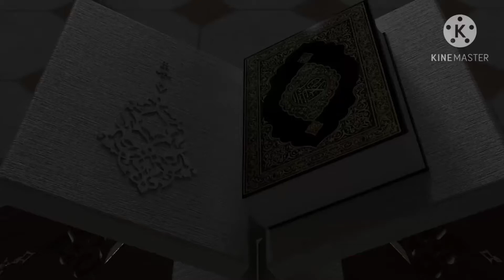Zakiyatunnisa - Ekonomi di Indonesia tahun 2020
BSA III C